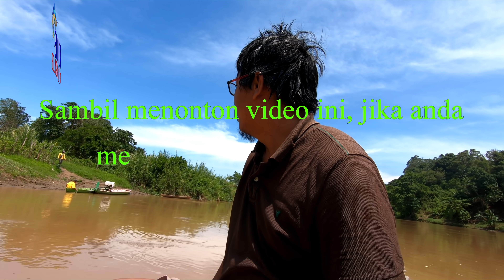IKAN SIDAT RAKSASA SEBERAT 18 KG - Perangkap Ikan Terbaik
Ukuran monster sidat ini sungguh luar biasa. Panjangnya hampir mencapai 2 meter dengan berat 18,3 kg. Ikan sidat raksasa seberat 18 kg ini masuk ke dalam bubu yang dipasang oleh Si BOJEN.

Sidat, Masapi, pelus atau sogili yang dalam bahasa asing disebut Giant freshwater eel atau Giant Mottled eel ini rupanya memang sudah sangat dipahami oleh Si BOJEN. Baik itu mengenai umpan yang digunakan, spot yang menjadi habitatnya sampai pada keadaan air dan cuaca. Sehingga seolah sudah sangat mudah bagi Si BOJEN untuk menangkap sidat atau masapi ini dengan berbagai cara yang dilakukannya.

Sidat Terbesar | Sidat Moster | Moster Sidat | Monster Sungai | Rekor Sidat

The size of this monster Freshwater eel is truly extraordinary. It is slightly less than 2 meters long and weighs 18.3 kg. This Giant Freshwater Eel weighing 18 kg enters the traps that installed by Si BOJEN.

Sidat, Masapi, pelus or sogili, which in English languages ??is called Giant freshwater eel or Giant Mottled eel, is apparently very well understood by SI BOJEN. Whether it's about the bait used, the spots that become their habitat to the water and weather conditions. So it seems as if it is very easy for Si BOJEN to catch this giant freshwater eel or Giant mottled eel in various ways he does.

Cast Net Fishing | River Monsters Hunting | Fishing Trap | Best Fishing

Mohon maaf untuk Enrekang Angler yang belum sempat saya sertakan Channelnya di video ini.

The biggest giant mottled eel